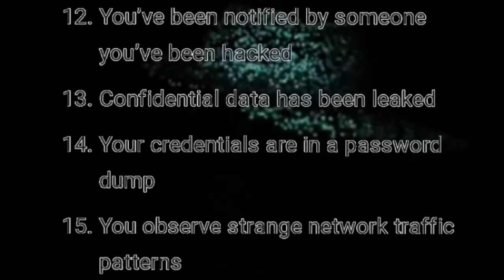Welcome to Hackville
Be safe these Hackville streets are real.
Musician: Sonic Librarian
Musician: Sonic Librarian